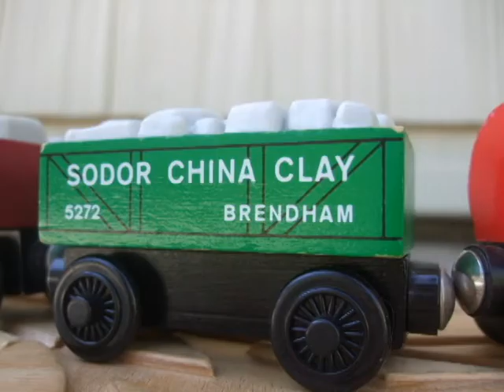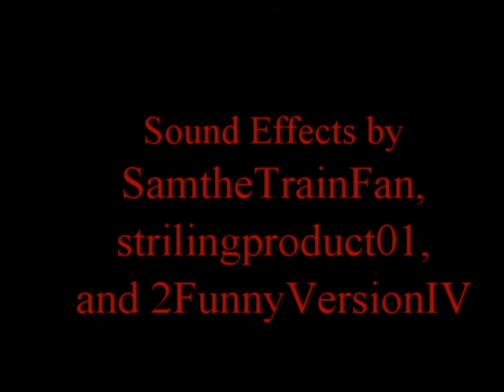One Bump Too Many (My 400th video)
Okay, okay, once again, I apologize for not bringing enough activity to the channel, as FedEx Ground is still being the third wheel, when it comes to me, and uploading videos for all you people. But, onto the premise, as this is my 400th video (in case you haven't read the title): Last year, Richard Jordan (known on this site as Skarloey123) has been writing stories in his spare time, and has given the fans permission to adapt them. And, if this adaptation gets more positive reception than it does negative, I might adapt a few more. If you people wanna look at the rest of Richard's stories, check out this section of his Twitter account